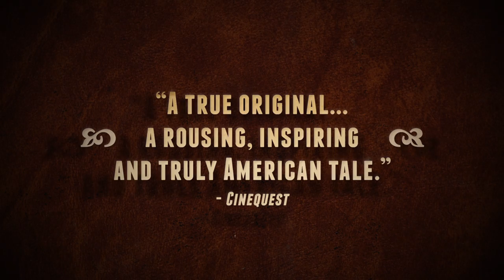Running Wild: The Life of Dayton O.– Official Trailer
Now available on demand and DVD!

Dayton O. Hyde is one of the last great American cowboys - a rugged adventurer with a spiritual connection to the frontier. Though heroic determination, he is single-handedly rescuing the wild mustang from government slaughter on his breathtaking 12,000-acre Black Hills Wild Horse Sanctuary. An epic story of an epic life, Running Wild, showcases one great cowboy's quest to save the American West.